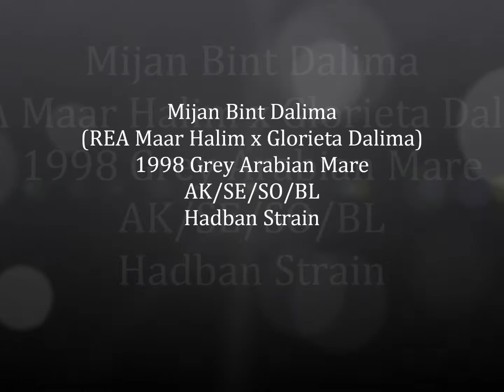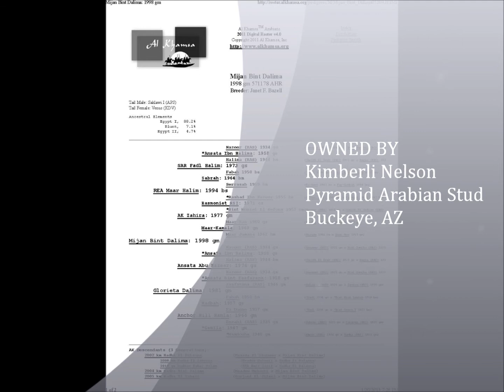Mijan Bint Dalima - Straight Egyptian/Sheykh Obeyd Arabian Mare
Mijan Bint Dalima, 1998 Grey Mare, AK/SE/SO/BL. Here is one of the great beauties of our time. The mythological Venus was the Goddess of Love, she was hailed far and wide in regard to her beauty but she is plain compared to the extreme beauty of Bint Dalima. Now that her dam Glorieta Dalima and her sire REA Maar Halim are gone, Bint Dalima is left to carry on the tradition of producing both athletic ability and beauty.